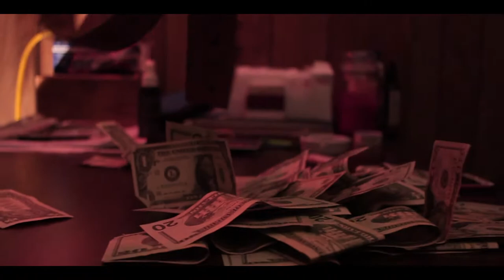Yung Tezzy X Jay Mills - "Torch" (Official Video)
Yung Tezzy X Jay Mills - "Torch" (Official Video) | Shot and Edited by Lost Productions